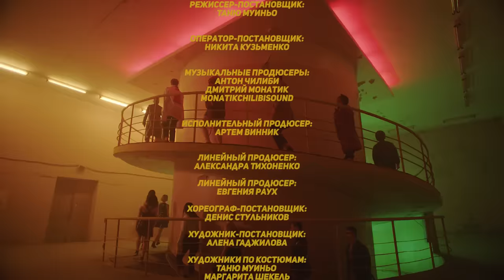MONATIK - УВЛИУВТ (Official Video)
Дорогі Ритмолови! Повідомляємо Вам нові дати Всеукраїнського туру.

2023
6 листопада - Ужгород
7 листопада - Івано-Франківськ
20 листопада - Житомир
21 листопада - Біла Церква
2 грудня - Київ
4 грудня - Рівне
10 грудня  - Запоріжжя
11 грудня - Дніпро
13 грудня - Суми
14 грудня - Полтава

2024
7 лютого - Одеса
31 травня - Луцьк
2 червня - Чернівці

Director : Tanu Muino
Operator: Nikita Kuzmenko
Choreographer : Denis Stulnikov
Song: Monatik Dmitriy
Sound Production: MonatikChilibiSound Monatik Dmitriy Chilibi Anton
Dancers: Amazing , Talented People